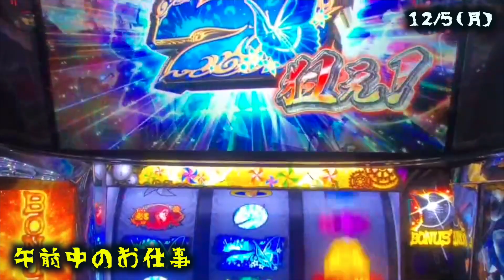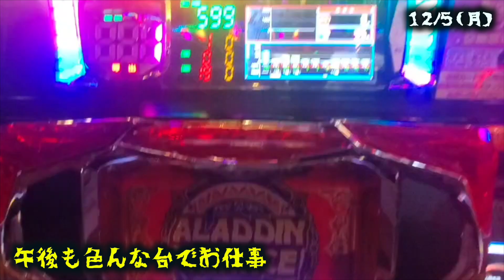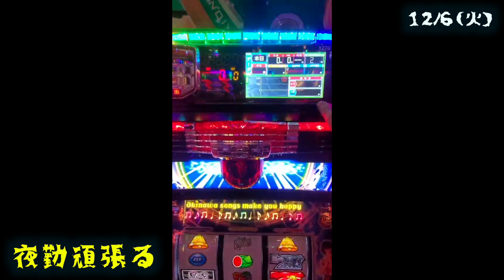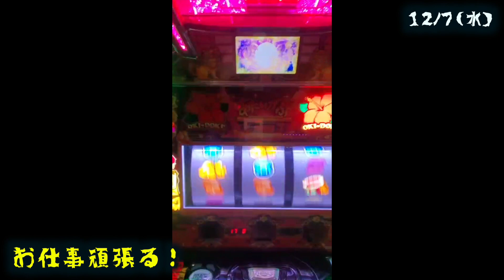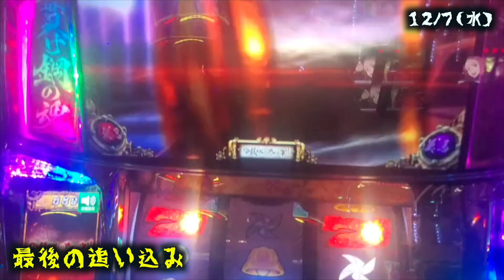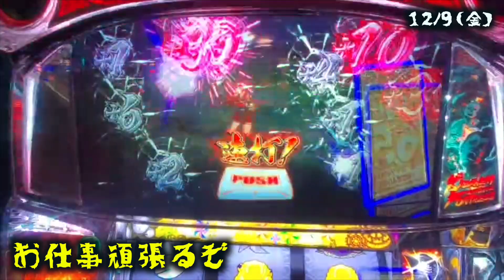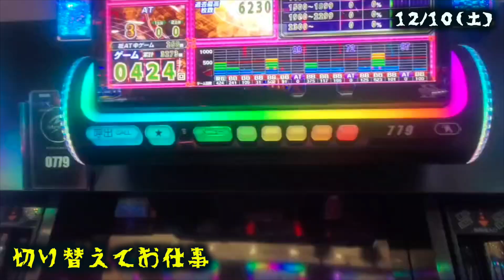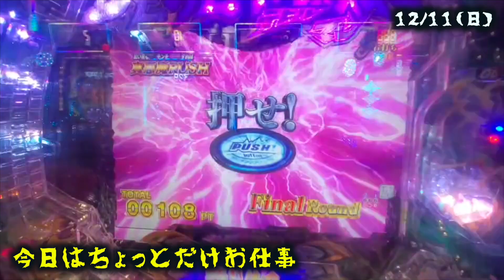パチンコだけで生計を立てる男の1週間【vol.10】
パチンコだけで生計を立てる男の1週間【vol.1】